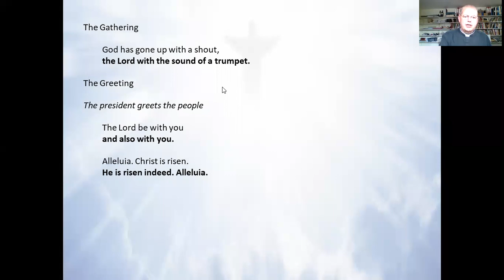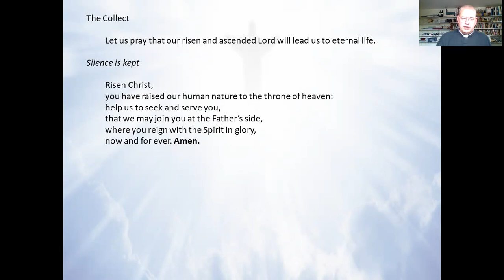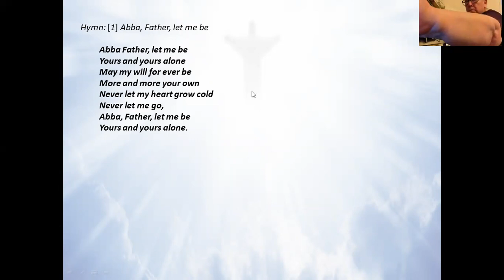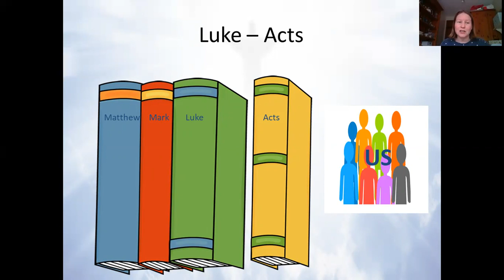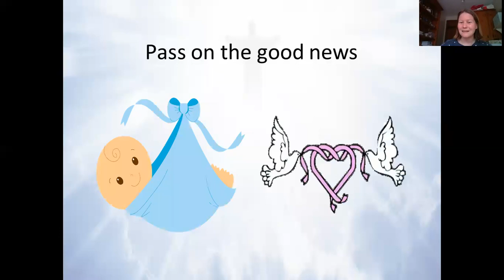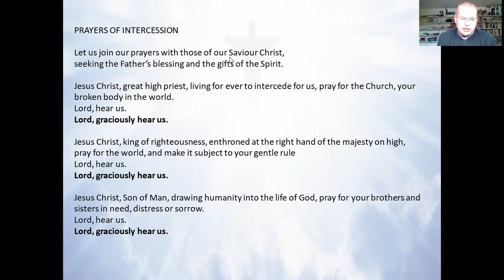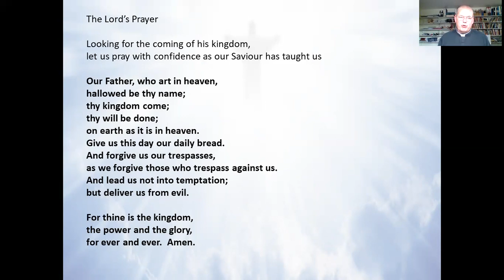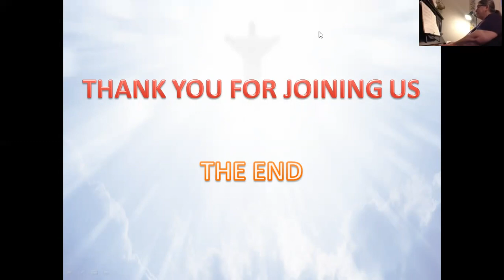Ascension 2020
A recording of our Zoom Worship for Ascension Day 2020

The Whittlewood Benefice